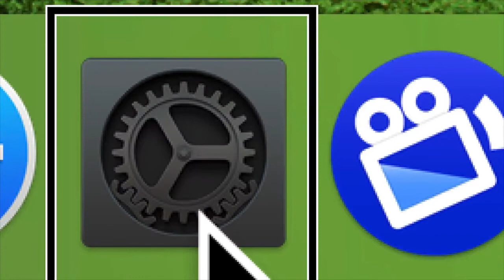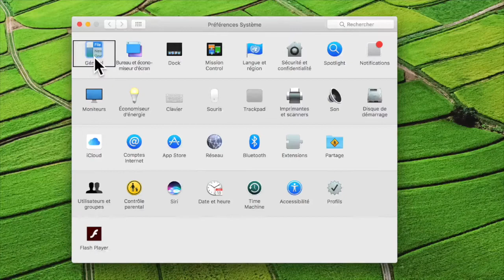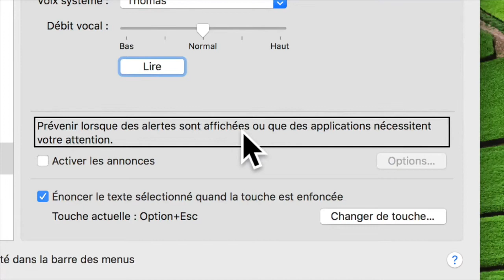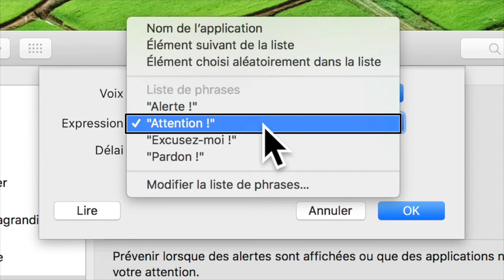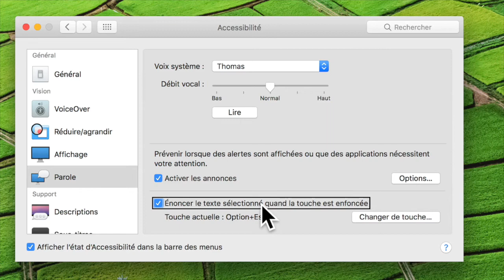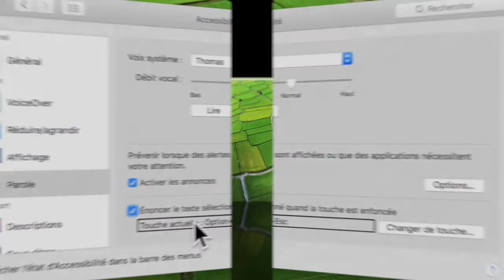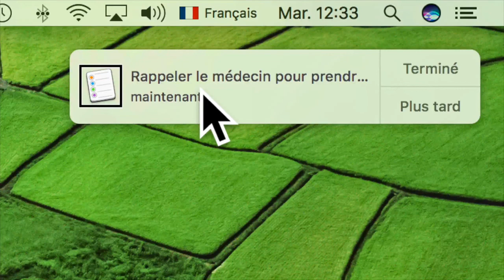Mac Astuces Vocaliser Vos Notifications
Bonjour à vous dans cette vidéo Mac Astuces Vocaliser Vos Notifications vous allez découvrir comment avec une astuce simple vocaliser vos notifs merci de vous abonner ça m'encourage et c'est cool de votre part.